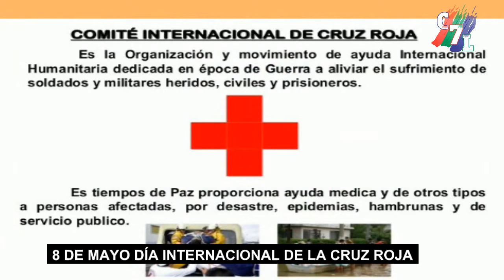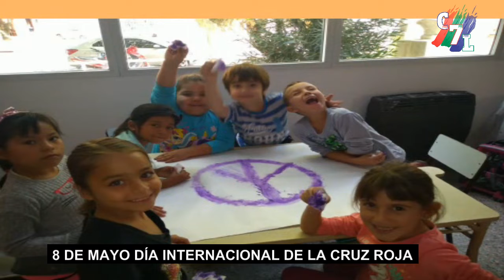8 DE MAYO DÍA INTERNACIONAL DE LA CRUZ ROJA